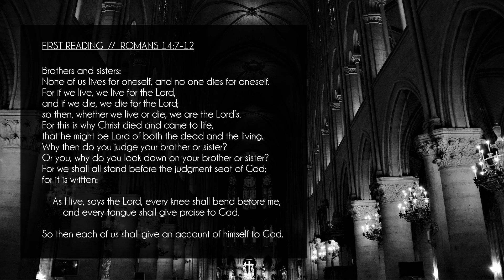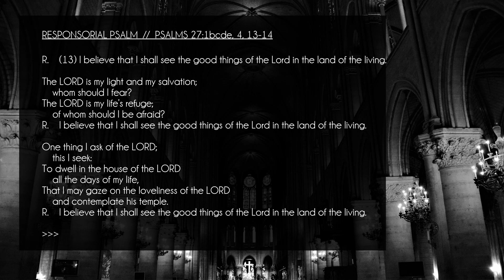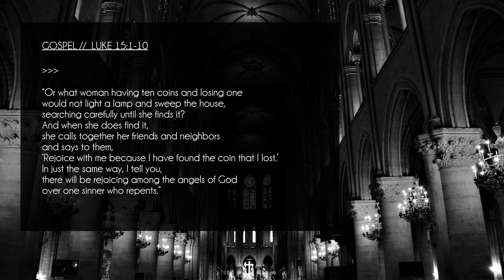DAILY BIBLE READINGS // Thursday NOV 04, 2021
Join me for the daily Catholic Bible readings for Thursday, NOV 04, 2021; Memorial of Saint Charles Borromeo.

00:00 : Intro
00:15 : 1st Reading - Romans 14:7-12
00:56 : Responsorial Psalm - Psalms 27:1bcde, 4, 13-14
01:55 : Gospel - Luke 15:1-10